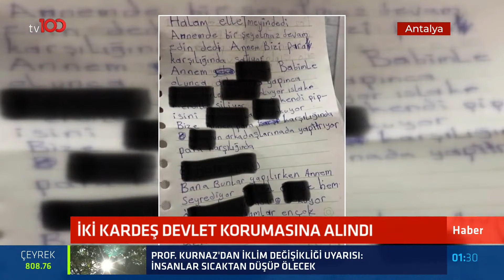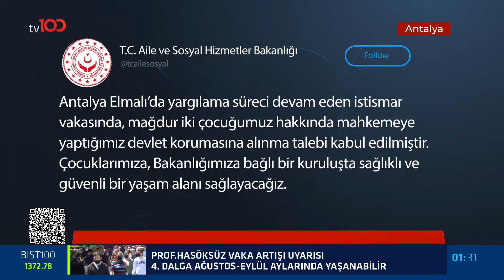Elmalı Davası'nda yeni gelişme: İki kardeş devlet korumasına alındı